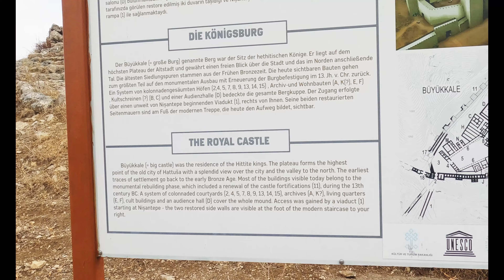Trip To The Black Sea